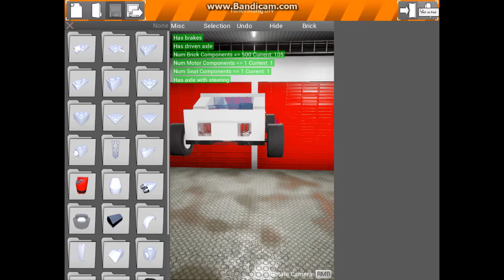TunerStang [Brick Rigs]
me playing brick rigs and this is my 2nd car i will figure out where it saves later and this game needs wider roads in city sandbox. open up to see save location ---V

C:\Users\User\AppData\Local\BrickRigs\Saved\Vehicles